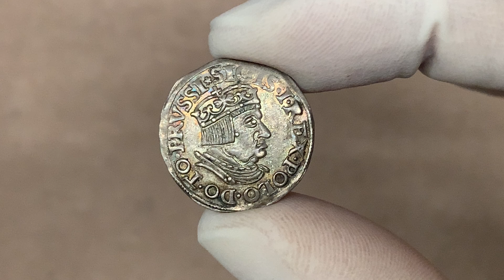Zygmunt I Stary, Trojak Gdańsk 1536 - bardzo ładny